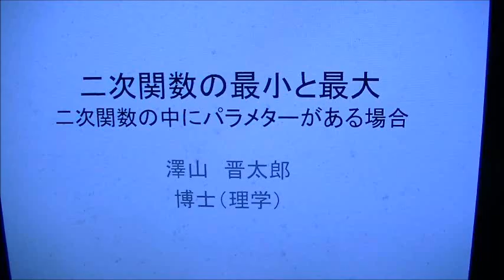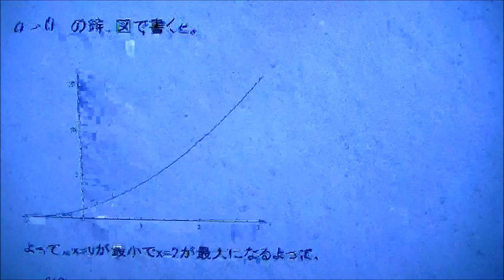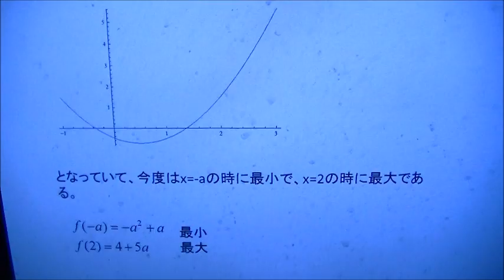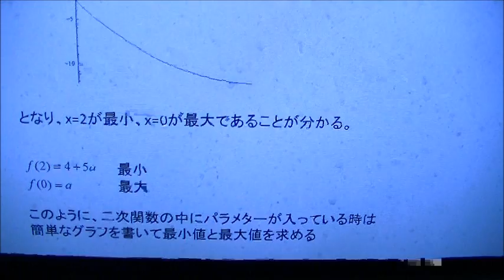パラメターが入っているときの二次関数の最少と最大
パラメターが入っているときの二次関数の最少と最大の求め方を
理論物理学者の澤山が解説します。